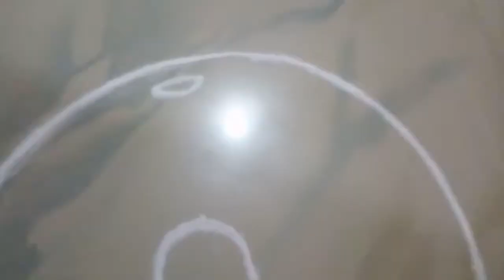🙏Shivratri Special Beautiful Rangoli/Attractive Rangoli For Mahashivratri/Shivratri Rangoli With MJ/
Thanku for watching my channel and videos

Channel name:-MJ special food recipe channel